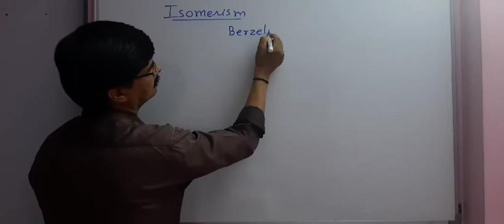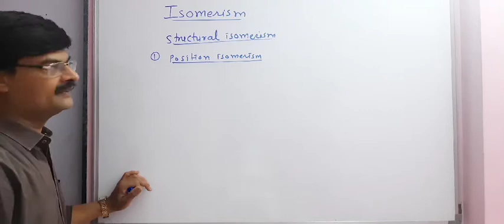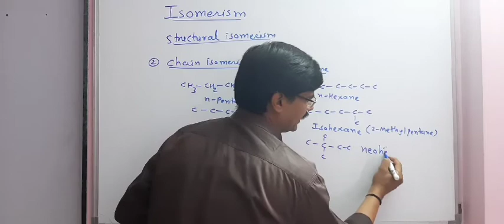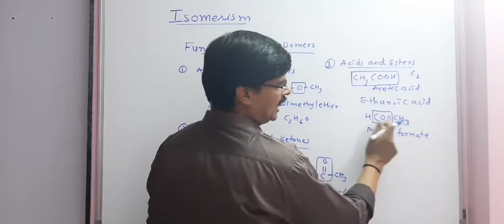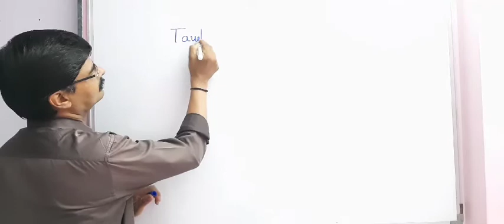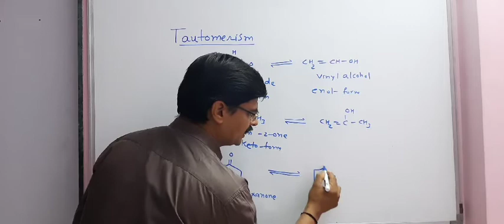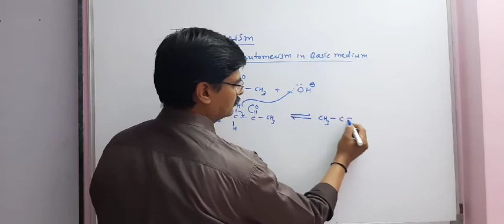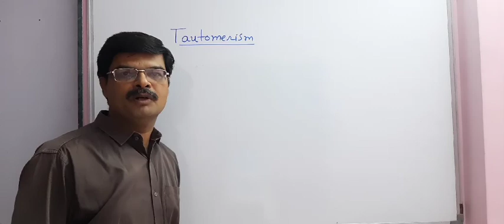ORGANIC CHEMISTRY STD11 (PART 4)| ISOMERISM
CHAIN ISOMER
POSITION ISOMER
FUNCTIONAL GROUP ISOMER
TAUTOMERS
METAMERS